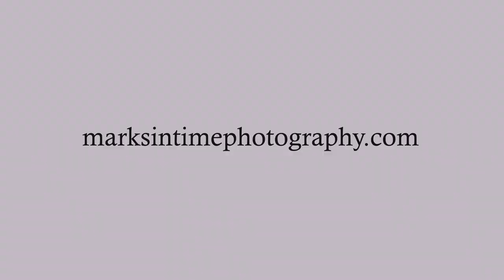4135 Gusty Ave NE, Albany OR